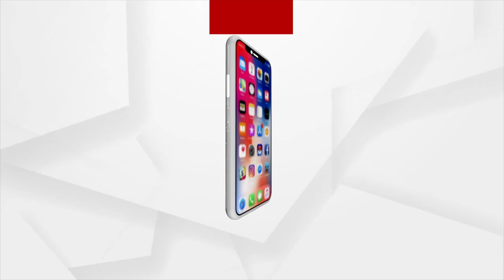ଥମିଲା, କିନ୍ତୁ ଥରାଇ ଦେଲା। ପାଖାପାଖି ସାଢେ ୩ଘଣ୍ଟାର ତାଣ୍ଡବ ପରେ ରାଜ୍ୟରୁ ବାତ୍ୟା ଭୟ କମିଛି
ଥମିଲା, କିନ୍ତୁ ଥରାଇ ଦେଲା। ପାଖାପାଖି ସାଢେ ୩ଘଣ୍ଟାର ତାଣ୍ଡବ ପରେ ରାଜ୍ୟରୁ ବାତ୍ୟା ଭୟ କମିଛି। ଗତକାଲିଠାରୁ ରାଜ୍ୟର ବିଭିନ୍ନ ଜିଲ୍ଲାରେ ପବନ ବହିବା ସହ ଆରମ୍ଭ ହୋଇଥିଲା ବର୍ଷା। ବିଶେଷ କରି ଉପକୂଳବର୍ତ୍ତୀ ଜିଲ୍ଲାରେ ବାତ୍ୟା ପୂର୍ବ ଓ ପରର ପ୍ରକୋପ ଦେଖିବାକୁ ମିଳିଛି। ତେବେ ଗ୍ରାଉଣ୍ଡ ଜିରୋରେ କିଭଳି ଥିଲା ସ୍ଥିତି, ସେ ନେଇ ଲଗାତର ଭାବେ ଖବର ସଂଗ୍ରହ କରୁଥିଲା ଟିମ ଅର୍ଗସ